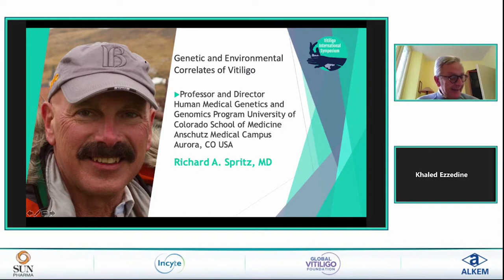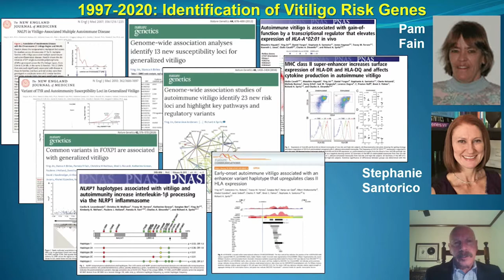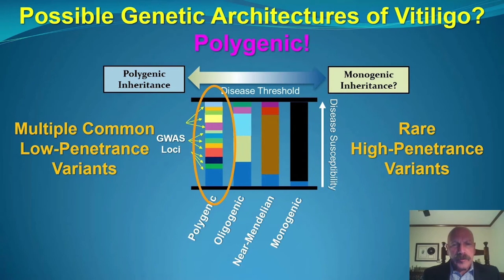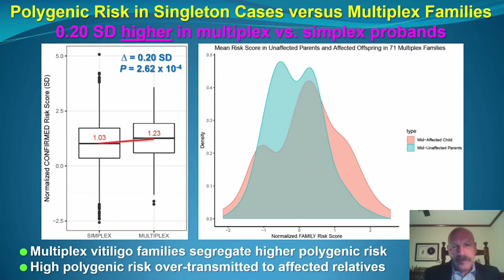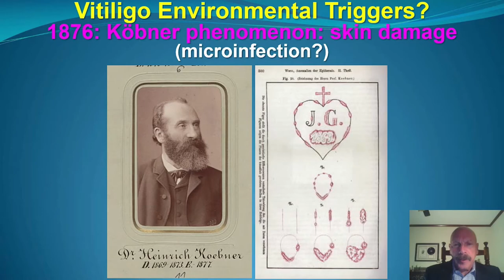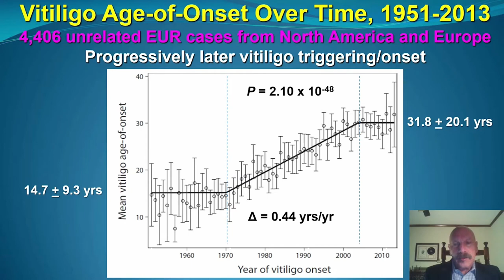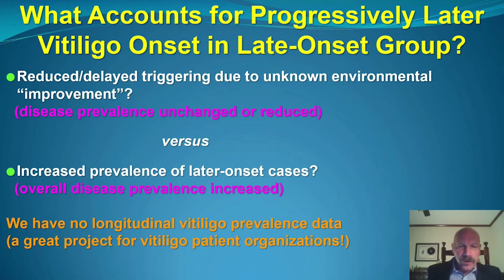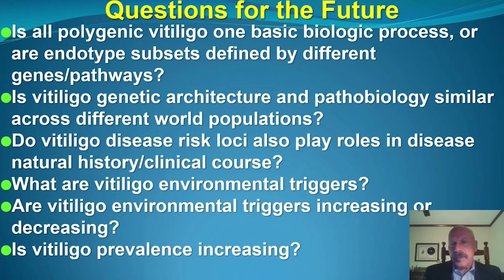Richard Spritz, MD - VIS 2020 Invited Speaker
Richard A. Spritz, MD
Human Medical Genetics and Genomics Program University of Colorado School of Medicine
Anschutz Medical Campus
Aurora, CO USA

TITLE
Genetic and Environmental Correlates of Vitiligo

SUMMARY
Vitiligo is an autoimmune disease in which complex interactions between genetic predisposition and environmental triggering induce loss of tolerance to melanocyte antigens. Over 50 relevant genes have been identified, additively contributing about 80 percent of total disease risk. While specific environmental triggers have yet to be identified, dramatic delay in vitiligo age-of-onset over the past few decades indicates a major recent change in relevant vitiligo environmental triggering.